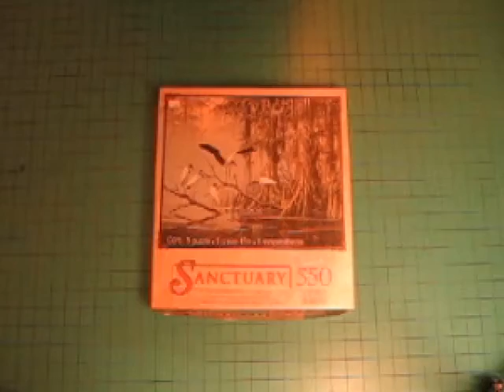Magic Puzzle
Puzzle destruction in reverse.